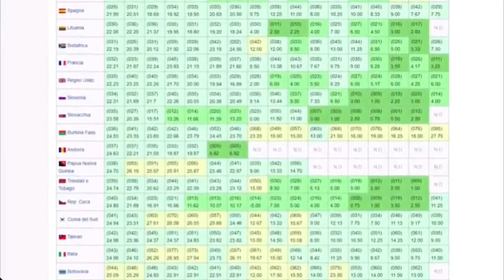LA GUERRA IN UCRAINA CON NICOLAI LILIN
La guerra in Ucraina con Nicolai Lilin, scrittore  noto soprattutto per il suo romanzo Educazione siberiana, cittadino italiano di origine Russa nato in ex unione sovietica, a tutti gli effetti in quella che era la vera Unione Sovietica e che oggi ci racconterà la vera storia da Lenin a Putin.
Una panoramica generale e non di parte sulla situazione politica e militare che, oggi più che mai, risulta essere una questione controversa e offuscata dalle fake news che giornalmente vengono rilasciate.